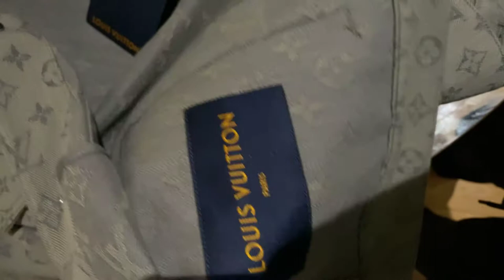Louis Vuitton monogram denim jacket